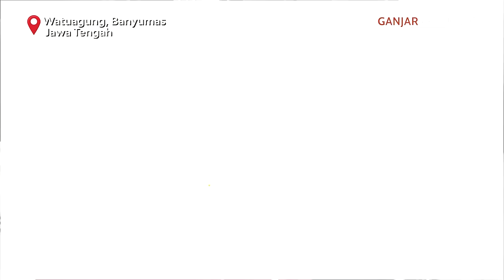GERAK CEPAT HARI KE-36 : SEMANGAT WARGA BANYUMAS BIKIN TERHARU 🥲